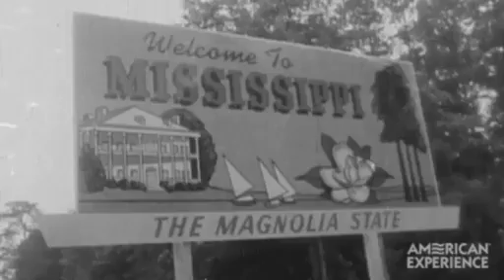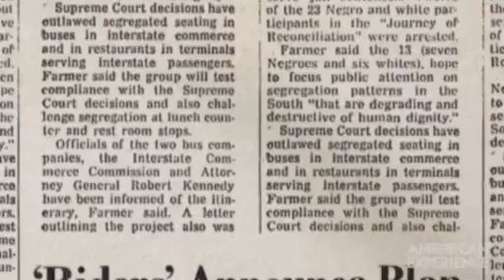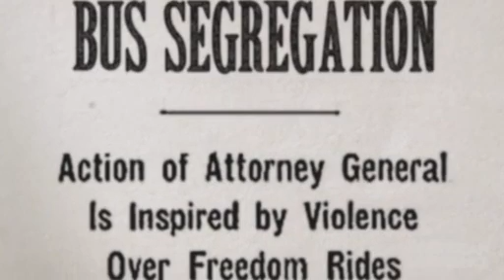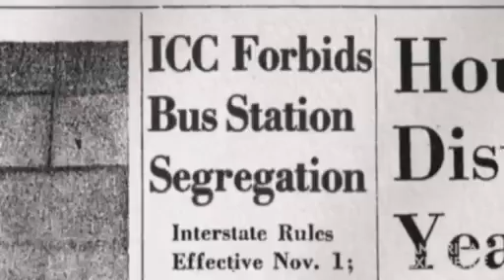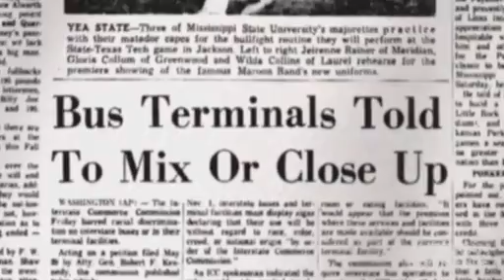Freedom Riders Create Change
In this video segment adapted from American Experience: "Freedom Riders," view newsreel footage, archival photos, and interviews to explore how the Freedom Rides of 1961 brought about the end of racial segregation in interstate transportation. The Freedom Riders, aware that their nonviolent protest would elicit violence from some Southerners attempting to enforce local segregation laws, were determined to continue their protest even in the face of possible arrest. A series of events involving the U.S. attorney general, a U.S. senator, the governor of Mississippi, and a federal agency put an end to discriminatory practices in public transportation. This initial, unambiguous victory for the Civil Rights Movement paved the way for further progress.